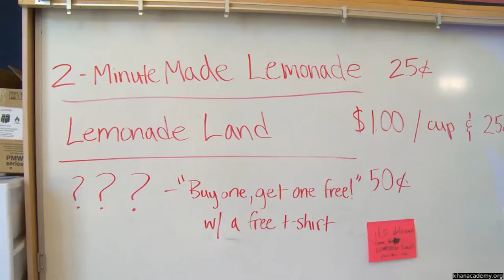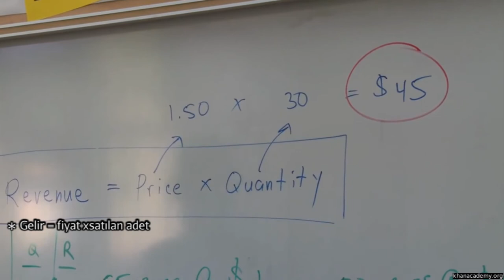Keşif Laboratuvarı: Limonata Tezgahı Simulasyonu (Elektrik Mühendisliği)